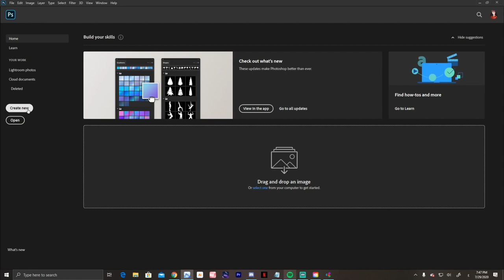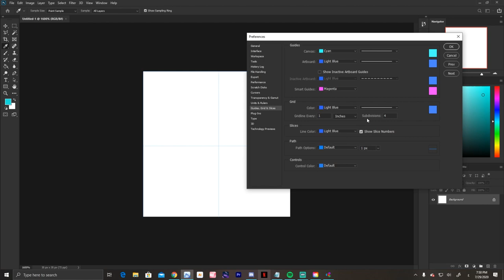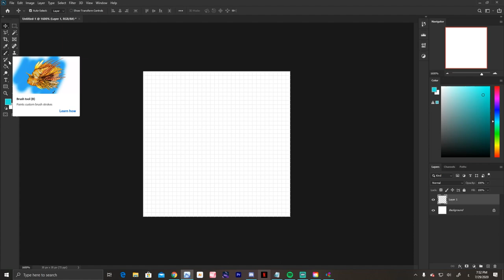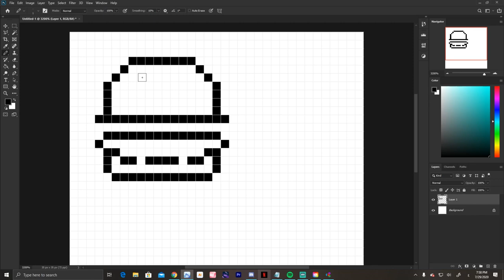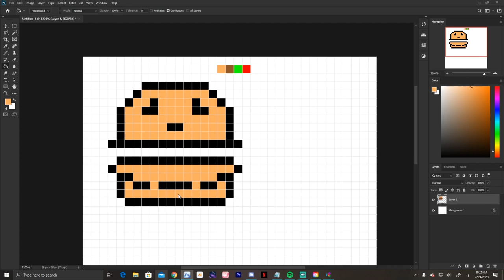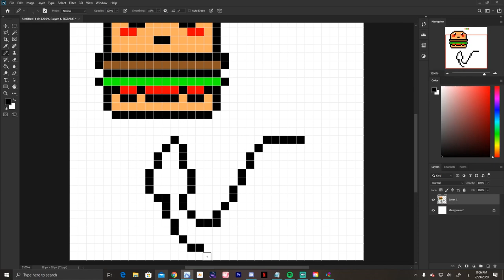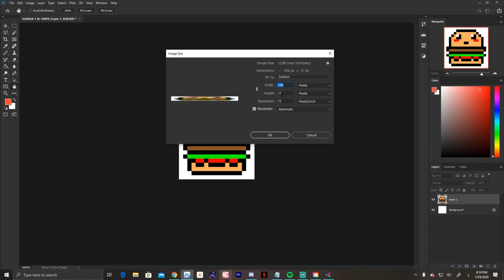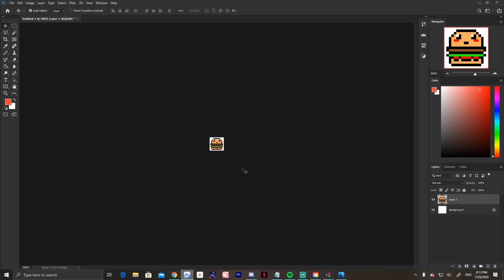كيف ترسم شخصيات بيكسل على الفوتوشوب ! 👾 | شارك بتحدي المبدعين مع منصة CreativeZone 🎁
لآيك يا عزيزي اذا عجبك المقطع ♥
☜ اشتراك ومفضلة ان امكن ☞

☎ اذا حآب تتواصل او تستفسر  ;

الدسكورد : Powerz ᵁᴰ⚔∞#2600